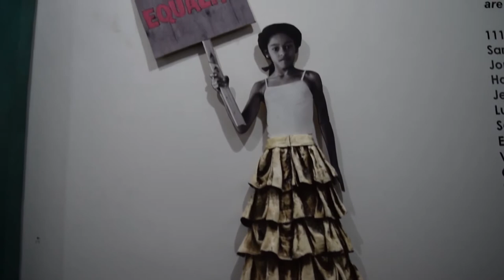ANDERSON + MEDRANO: HOLOHIBRID Interview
Some of the most prominent artists in Houston, talks about Cultura-East End Foundation, the participants, Camp Toyahvale, their style of art, their beginnings,  The culture of Houston & Texas,  and enrollment in HOLOHIBRIDISM.